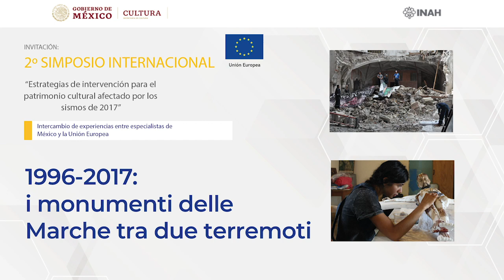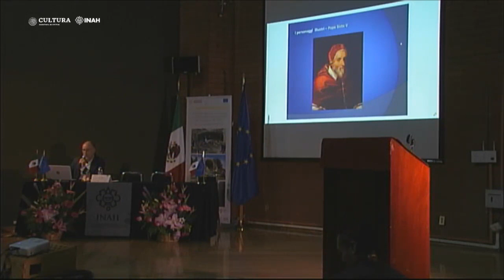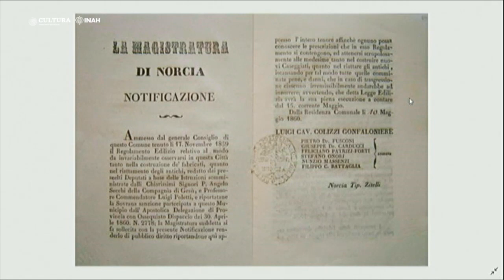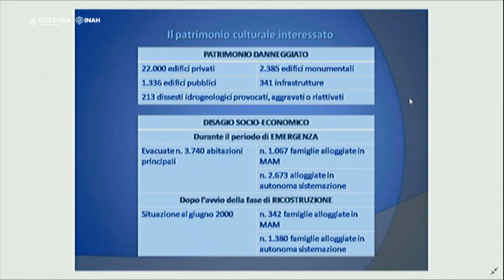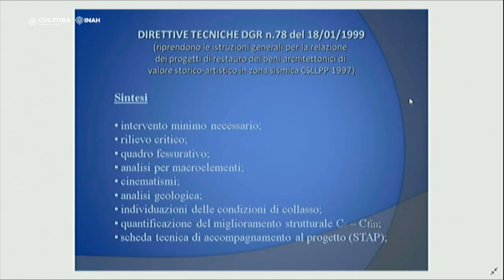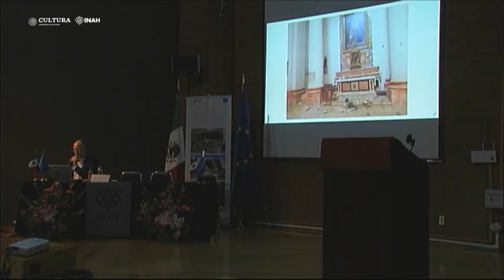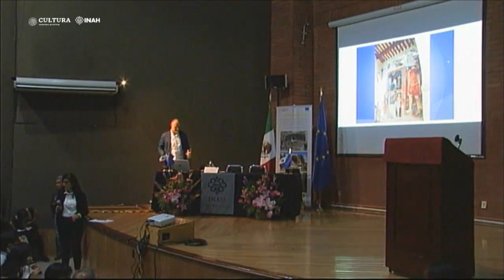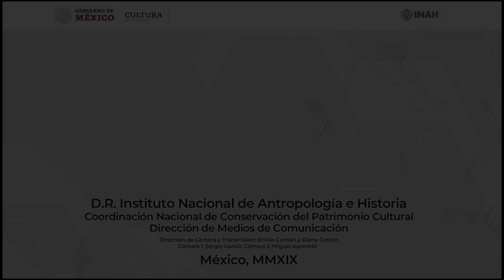Conferenza 1996-2017: i monumenti delle Marche tra due terremoti - Pierluigi Salvati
Secondo Simposio Internazionale Scambio di esperienze tra specialisti del Messico e dell'Unione europea.